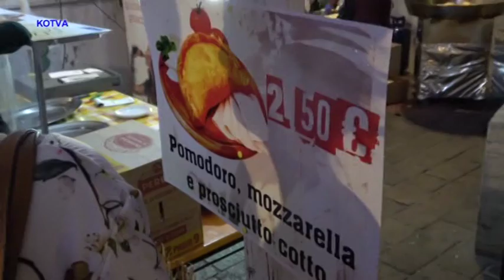Slavnosti Santa Maria delle Luce. Koncert Manfredonie na náměstí.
Slavnosti Santa Maria delle Luce. Na speciámím pódiu koncertovala kapela Manfredonie, která předtím procesí doprovázela.